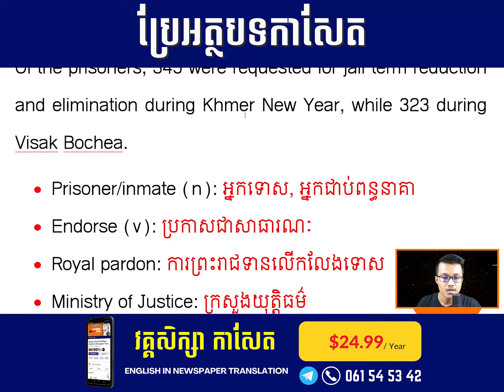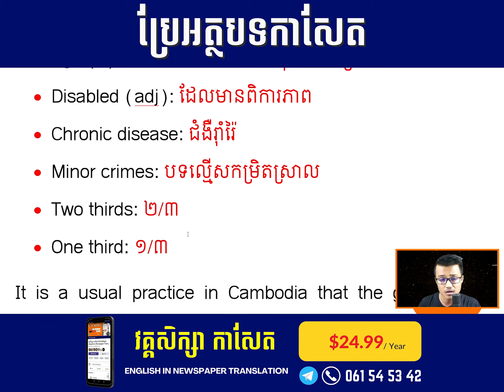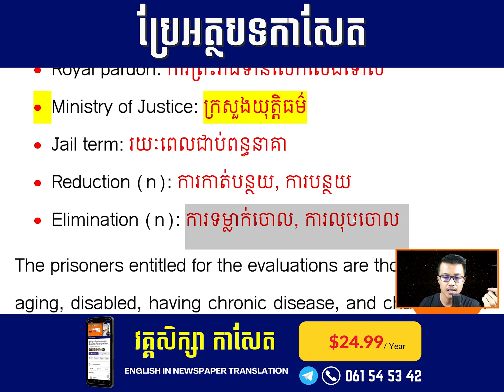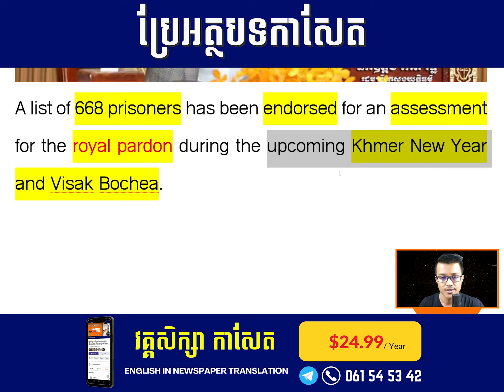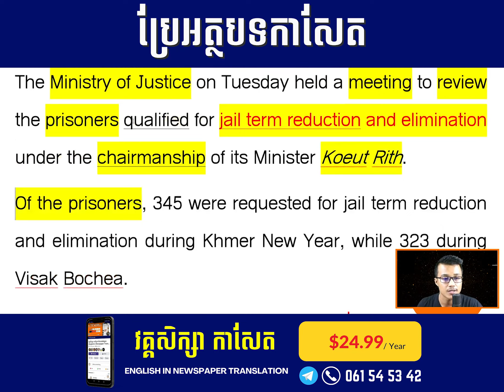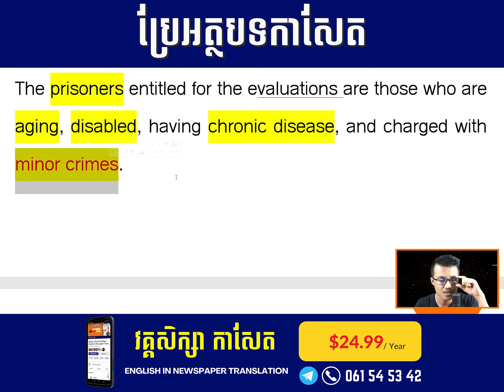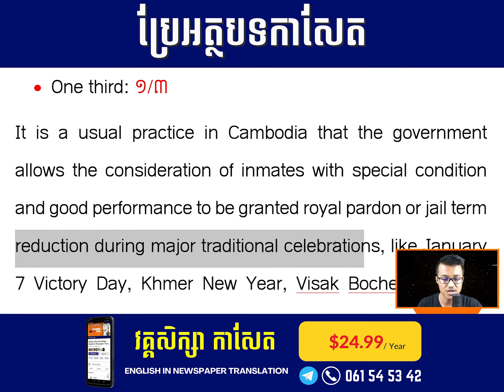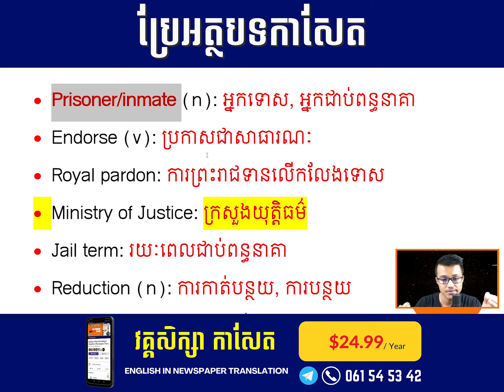EP-511 | អ្នកទោស ៦៦៨នាក់ត្រូវបានវាយតម្លៃទទួលការព្រះរាជទានលើកលែងទោស | News Translation | Cam-Edu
⭐️រីករាយពិធីបុណ្យចូលឆ្នាំប្រពៃណីខ្មែរ!!!⭐️

⭐️ចុះឈ្មោះសិក្សា វគ្គកាសែត ចំណេញរហូតដល់១០ដុល្លារ ដោយចំណាយត្រឹមតែ ១៥$ (តម្លៃពេញ ២៥$) សិក្សារយៈពេល ១ឆ្នាំពេញ។

🌠តោះចុះឈ្មោះម្នាក់ ១វគ្គទៅ មុនដើរលេងចូលឆ្នាំ💯 ចូលឆ្នាំថ្មី បង្កើតចំណេះដឹងថ្មី!!!😍

✅វគ្គសិក្សា កាសែត​ ត្រូវបានរៀបចំឡើងយ៉ាងពិសេសសម្រាប់សិស្ស និស្សិត អ្នកសិក្សាដែលចង់បង្កើតចំណេះដឹងភាសាអង់គ្លេសរបស់ខ្លួនបន្ថែម ជាពិសេសផ្នែកាសែត និងសម្រាប់អ្នកសិក្សាដែលមិនមានពេលវេលាសិក្សាផ្ទាល់ ឬអនឡាញផ្ទាល់ ដោយអាចសិក្សាបានគ្រប់ពេលវេលា គ្រប់ម៉ោង និងទីកន្លែង។

✅តម្លៃសិក្សា ២៤.៩៩ដុល្លារ និងរយៈពេលសិក្សារហូតដល់១ឆ្នាំ។

✅ ការសិក្សាតាមរយៈវីដេអូមេរៀន (video) មានការរៀបចំ តាមលំដាប់លំដោយ ប្រើប្រាស់ក្រុមហ្វេសបុក (Private Facebook Group) ដោយអាចចូលសិក្សាបានគ្រប់ម៉ោង គ្រប់ពេល គ្រប់ទីកន្លែង។

👉 វគ្គសិក្សាកាសែត ជាវគ្គដែលមានការគាំទ្រច្រើនជាងគេដោយមានសិស្សជិត ៧៦០ នាក់បាននិងកំពុងសិក្សា និងមានជាង ៧០មេរៀនរៀបចំស្រាប់ (មានការផលិតបន្ថែម)។ វគ្គនេះ បង្រៀនផ្ទាល់ដោយលោកគ្រូ លង់ វណ្ណៈ ដែលជាស្ថាបនិកខេមអ៊ីឌូ គ្រូបង្រៀនភាសាអង់គ្លេស និងមានអាជីពនិងជំនាញបកប្រែ ដែលមានបទពិសោធន៍ធ្វើការជាអ្នកបកប្រែអត្ថបទអប់រំ និងអត្ថបទសារព័ត៌មានអន្តរជាតិនៅស្ថាប័ន ជាច្រើនឆ្នាំ។

🎯មាតិការនិងអត្ថប្រយោជន៍៖
✅សិក្សាភាសាអង់គ្លេសបន្ថែមផ្នែកកាសែត (English skills)
✅រៀនរបៀបសរសេរចំណងជើងកាសែត (How to write headlines)
✅រៀនអំពីធាតុផ្សំរបស់កាសែត (The components of newspaper)
✅ទទួលបានវីដេអូពន្យល់ពាក្យបន្ថែម (Translation Videos)
✅រៀនប្រែកាសែតអន្តរជាតិ (CNN, BBC, South China Morning Post,. )
✅រៀនចំណុចវេយ្យាករណ៍សំខាន់ៗក្នុងកាសែត (Grammar Items)
✅រៀនវិភាគវេយ្យាករណ៍ក្នុងអត្ថបទកាសែត (Newspaper Grammar Analysis)
✅រៀនសរសេរសំណេរខ្មែរទៅអង់គ្លេសបន្ថែម (How to write Khmer to English)
✅ស្វែងយលព្រឹត្តិការណ៍សកល (World Knowledge)
✅បង្កើនការគិតបែបពិចារណា (Critical thinking skills)
✅ចំណេះដឹងទូទៅ (Finance, Entrepreneurship, Leadership, Startups...)